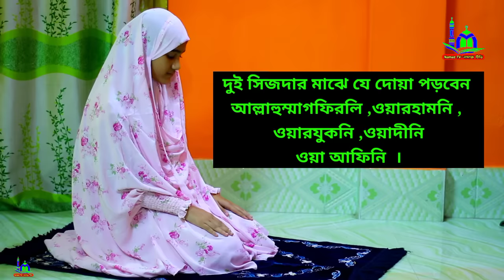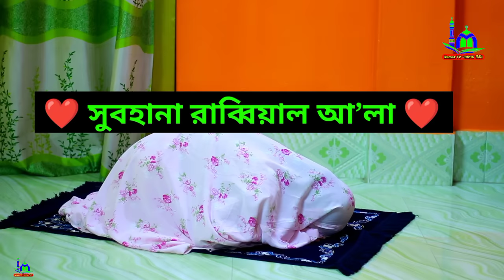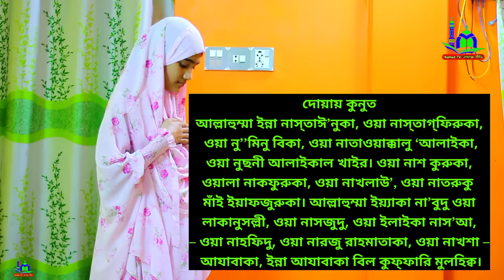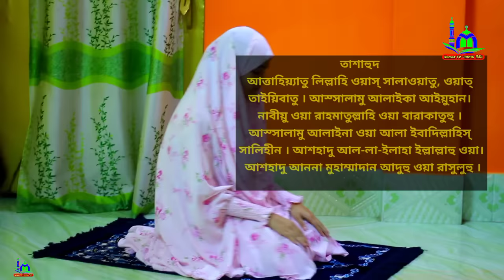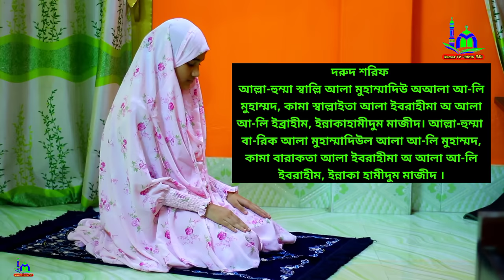মহিলাদের বেতের নামাজ শিখুন । বিতের নামাজশিক্ষা । বাংলা নামাজের ভিডিও । BETER NAMAZ | NAMAZ VIDEO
⚠️ Warning ⚠️

👇 যে কোনো প্রয়োজনে যোগাযোগ করুন 👇
        ☺️ মোহাম্মাদ রবিন ☺️